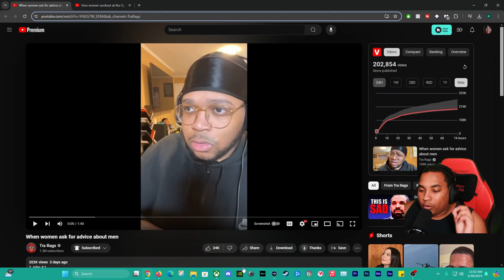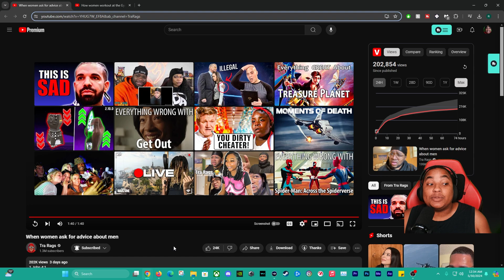When women ask for advice about men.. no lie detected Reaction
Proverbs 22:6
6 Start children off on the way they should go, and even when they are old they will not turn from it.